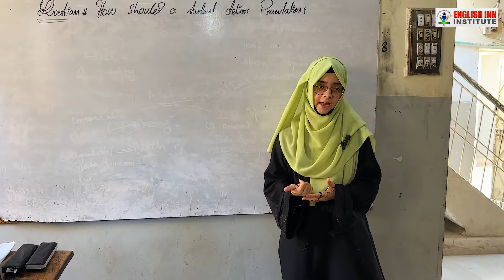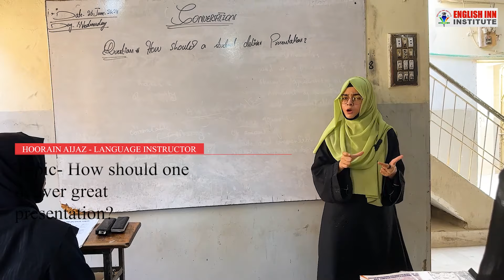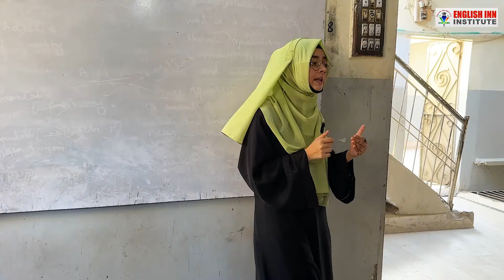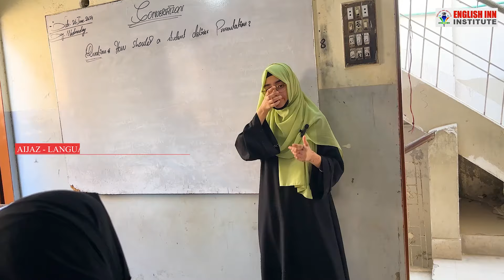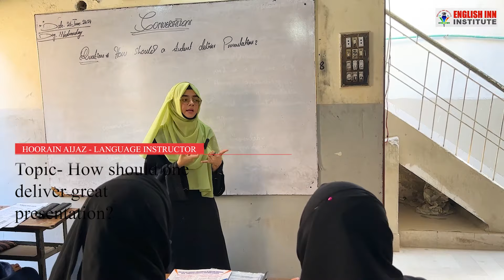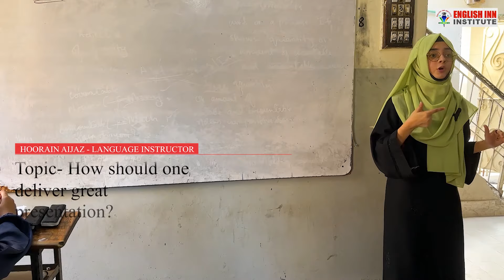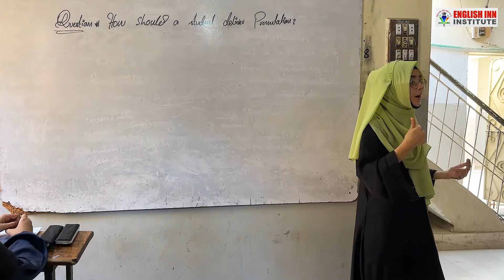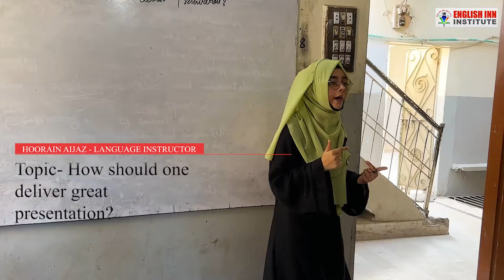how to deliver great presentation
Master English in a Flash|| Fun and Effective Lessons for Fluent Communication!"

Are you tired of struggling with English language skills? Do you want to speak fluently and confidently like a native speaker? If yes, then this video is just for you.

In this video, we have compiled the ultimate guide to mastering the English language. Whether you are a beginner or an advanced learner, our tips and tricks will help you improve your speaking, listening, writing and reading skills in no time.

Our video starts with the basics of English grammar and pronunciation. We explain the common mistakes that learners make and provide simple and easy-to-follow solutions. With our guidance, you will learn how to pronounce English words correctly and use grammar correctly.

Next, we move on to vocabulary building. We teach you how to expand your vocabulary by using synonyms, antonyms, and idioms. We also provide tips on how to remember new words and use them effectively in your daily conversations.

In the next section, we focus on listening skills. We provide you with exercises and activities that will help you improve your listening comprehension and understanding of spoken English. We also teach you how to recognize different accents and dialects so that you can understand and communicate with people from different parts of the world.

The writing section of the video is designed to help you improve your writing skills. We teach you how to write clear and concise sentences, paragraphs, and essays. We also provide tips on how to proofread and edit your work for accuracy and clarity.

Finally, we focus on speaking skills. We provide you with exercises and activities that will help you develop your speaking skills. We teach you how to speak confidently and fluently, using correct grammar and pronunciation. We also provide tips on how to overcome common speaking challenges such as nervousness and lack of confidence.

Overall, this video is a comprehensive guide to mastering the English language. Our tips and tricks are easy to follow and will help you improve your skills quickly. By the end of the video, you will have the confidence and ability to speak English fluently and confidently like a native speaker.

So, what are you waiting for? Watch our video now and start your journey towards mastering the English language. Let's make learning English easy, fun, and rewarding

for more details visit us on facebook
"ENGLISH INN"
"ENGLISH INN 2526"
"ENGLISH INN INSTITUTE"